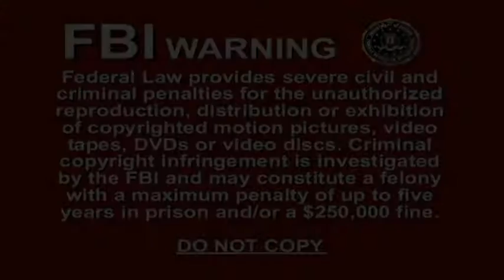Billy Boy/The Widdow's Wedding from Eliza Carthy and Jim Moray - The Wayward Tour DVD - Official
Billy Boy/The Widdow's Wedding from Eliza Carthy and Jim Moray - The Wayward Tour DVD available